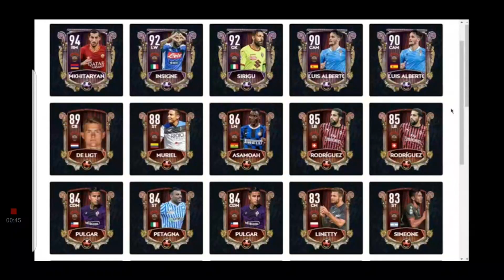FIFA Mobile 20 New COLOSSEUM Event is Here! Unlocking 94 Mkhitaryan Colosseum Master Players!